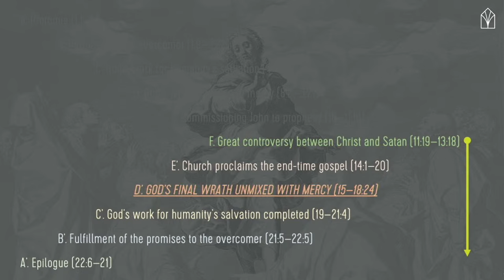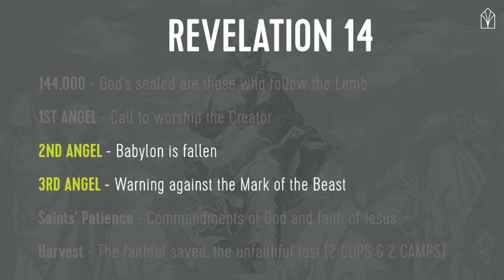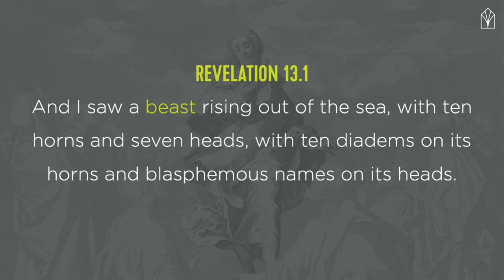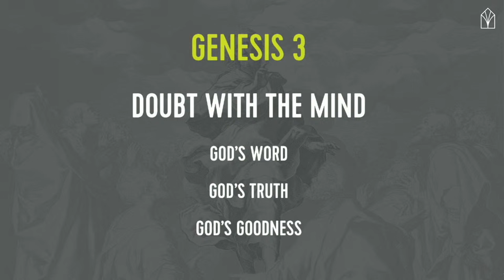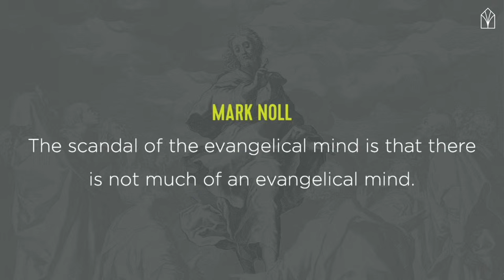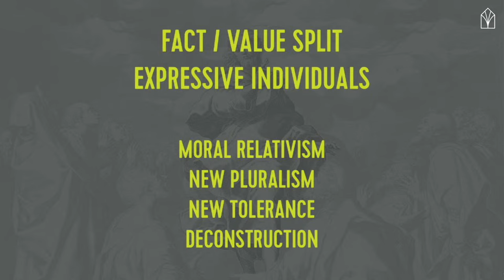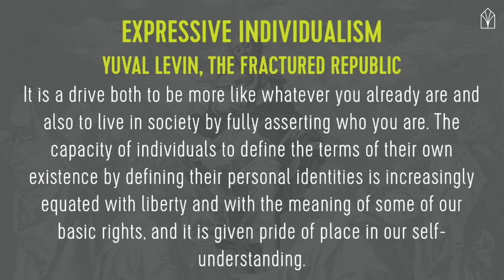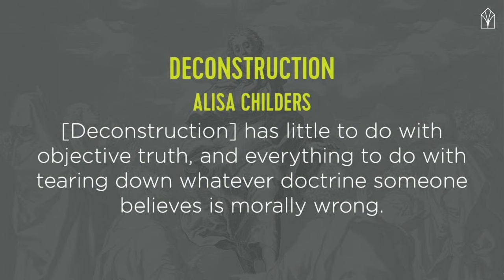The Last Word #5 - Judgement on Babylon (Rev 17-18) - Pr Quintin Betteridge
Kingscliff SDA